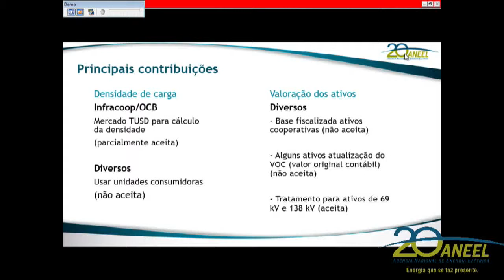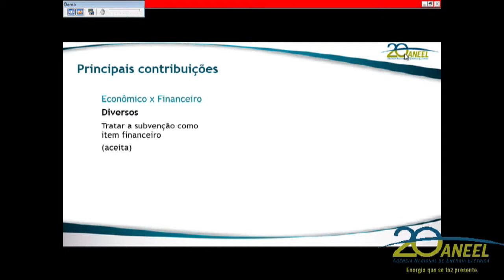Item 6 - 40ª Reunião Pública Ordinária ANEEL 24/10/2017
6. Processo: 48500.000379/2017-08 Assunto: Resultado da Audiência Pública nº 35/2017, instituída com vistas à obtenção de subsídios para a regulamentação do cálculo da subvenção para compensar o impacto tarifário da reduzida densidade de carga do mercado de cooperativas de eletrificação rural, conforme Lei nº 13.360/2016. Relator: José Jurhosa Junior